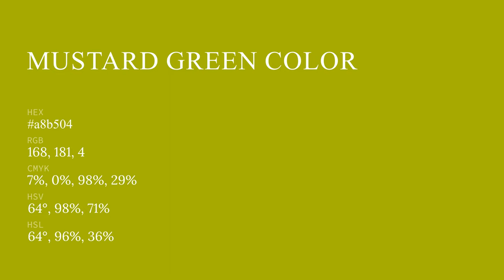Mustard Green color a8b504 hex color - Green color - Cool color a8b504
What color is Mustard Green ? a8b504 hex color - Green color - Cool color a8b504

Hex a8b504 Color Code is also known as Mustard Green color.